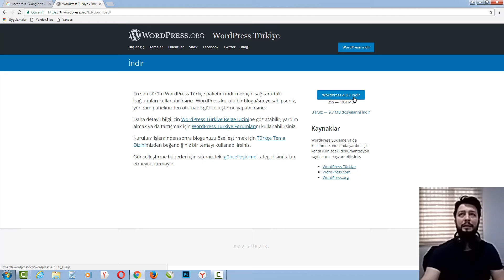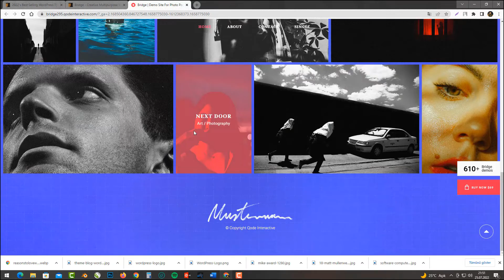Wordpress Kullanarak Nasıl Site Yapabilirim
Bu videoda kısaca wordpress siteyi nasıl kurabileceğiniz hakkında kısaca bilgi verdim.
Hızlı bir şekilde site nasıl oluşturulur anlamanızı amaçladım.

wordpress ile site yapma, wordpress site nasıl yapılır, wordpress nasıl kullanılır